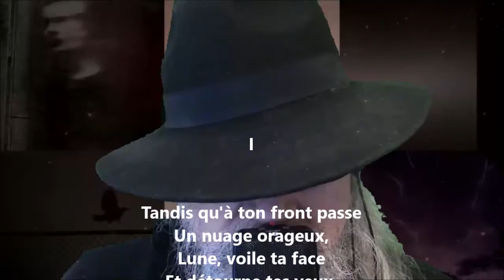La chanson des morts I - Jules Laforgue lu par Yvon Jean